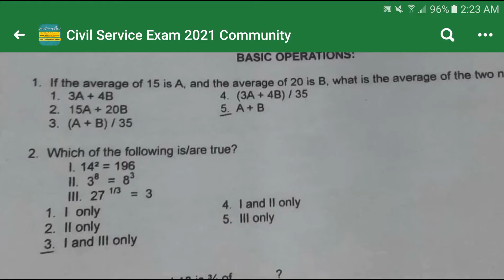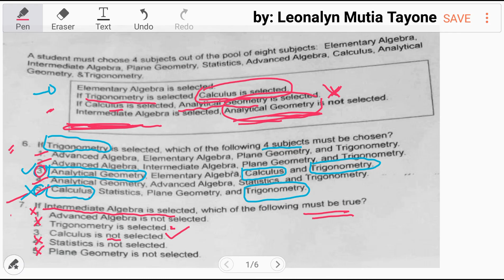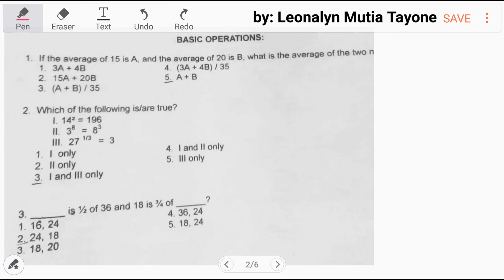Logical Reasoning: If Trigonemetry is selected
A student must choose 4 subjects out of the pool of eight subjects: Elementary Algebra, Intermediate Algebra, Plane Geometry, Statistics, Advanced Algebra, Calculus, Analytical Geometry and Trigonometry

Given that:
Elementary Algebra is selected.
If trigonemetry is selected, calculus is selected.
If calculus is selected, Analytical Geometry is selected.
Intermediate Algebra is selected, Analytical Geometry is not selected.

6.) If Trigonometry is selected, which of the following 4 subjects must be chosen?
a. Advanced Algebra, Elementary Algebra, Plane Geometry, and Trigonometry
b. Advanced Algebra, Intermediate Algebra, Plane Geometry, and Trigonometry
c. Analytical Geometry, Elementary Algebra, Calculus, and Trigonometry
d. Analytical Geometry, Advanced Algebra, Statistics, and Trigonometry
e. Calculus, Statistics, Plane Geometry and Trigonometry

7. If Intermediate Algebra is selected, which of the following must be true?
a. Advanced Algebra is not selected
b. Trigonometry is selected
c. Calculus is not selected
d. Statistics is not selected
e. Plane Geometry is not selected